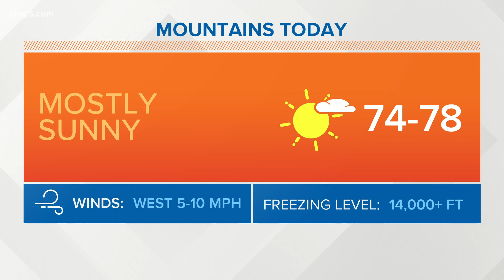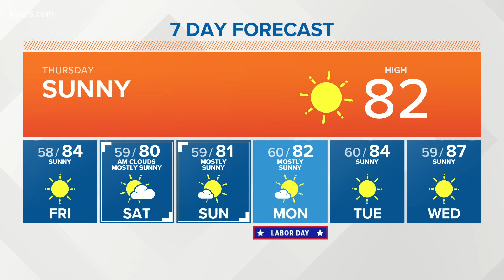KING 5 Weather